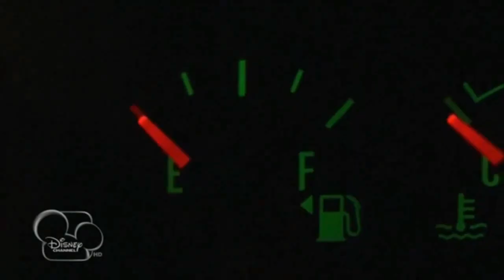Debby Ryan - Open Your Eyes (Official Music Video)( Reverse )